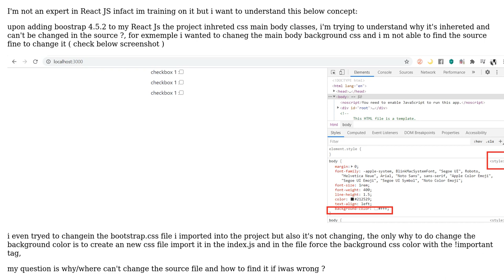React Body Css with Bootstrap 4.5.2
With thanks & praise to God, and with thanks to the many people who have made this project possible! | Content (except music & images) licensed under CC BY-SA | Music | Images & others | With thanks to user OUSSAMA BEY GAHAR user Jamie and the Stack Exchange Network Trademarks are property of their respective owners. You are responsible for your own actions.